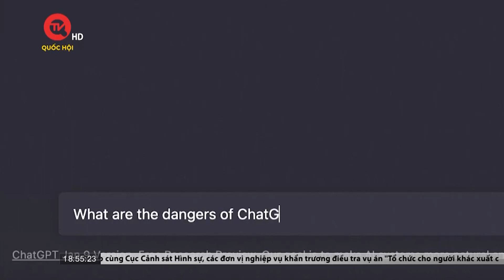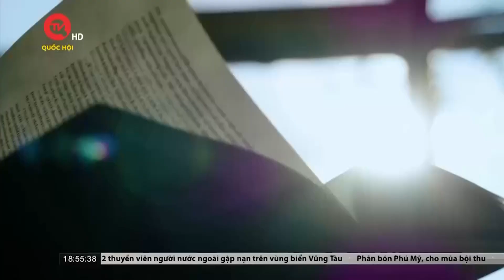Triều Tiên hạ thủy tàu ngầm tấn công hạt nhân chiến thuật | Truyền hình Quốc hội Việt Nam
Truyền hình Quốc hội Việt Nam | Triều Tiên đã hạ thủy một tàu ngầm tấn công hạt nhân chiến thuật mới và bàn giao tàu này cho hạm đội tuần tra vùng biển giữa bán đảo Triều Tiên và Nhật Bản. Đây là thông báo vừa được hãng Thông tấn trung ương Triều Tiên (KCNA) đưa ra.